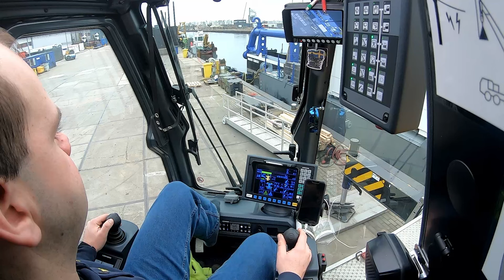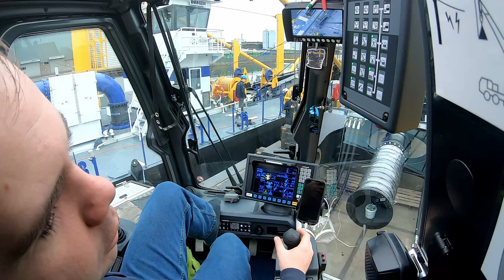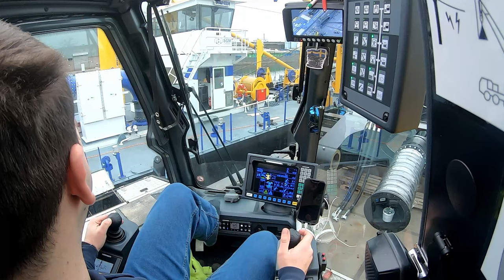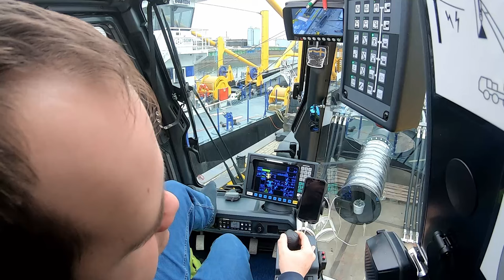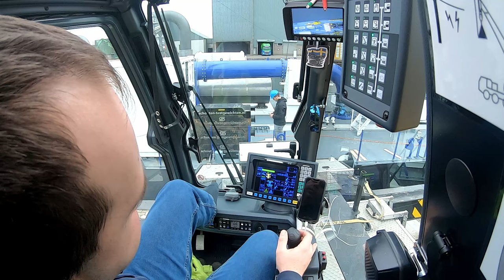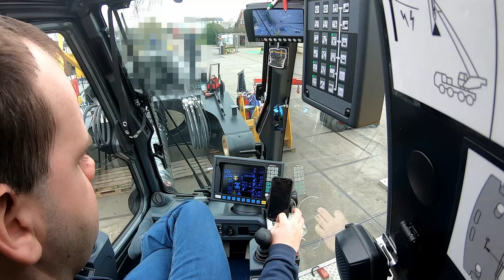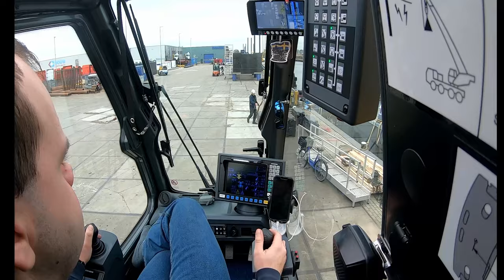Een wat voor Test? | kraanmachinist craneoperator | Vlog 5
In de Video laat ik jullie zien hoe een Cutter dregde bij Damen word getest op zijn zee vaardigheid om op zee te mogen komen.

Volg mijn op Instagram  @Liftie_LTM1070